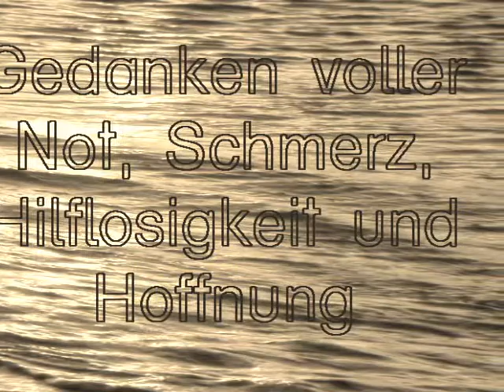Gisbert zu Knyphausen - Melancholie - Hurra Hurra so nicht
Wunderschönes Lied